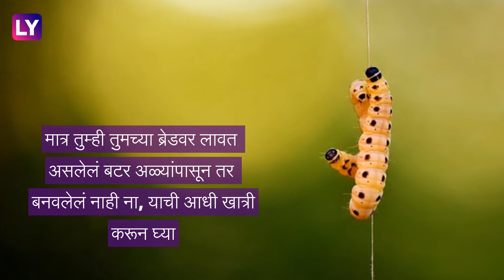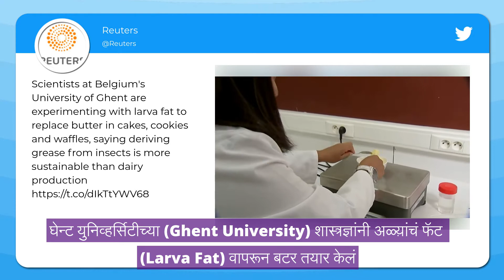ब्रेडवर लावताय ते Butter अळ्यांपासून तर बनवलेलं नाही ना? Video पाहून बसेल धक्का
बेल्जिअममध्ये Black soldier fly या विशिष्ट प्रकारच्या कीटकांच्या अळ्यांच्या फॅटपासून बटर तयार करण्यात आलं आहे.